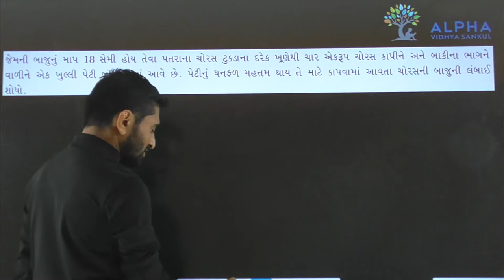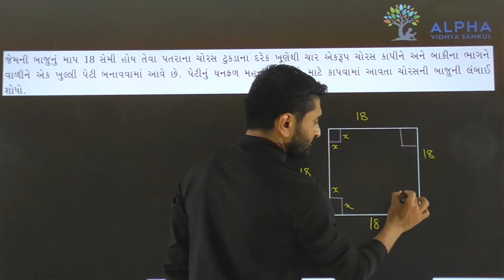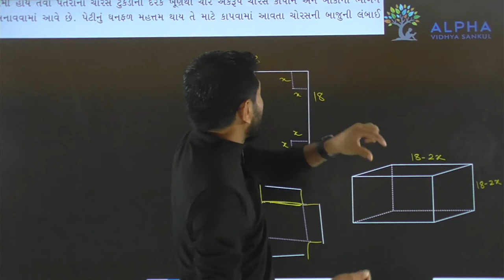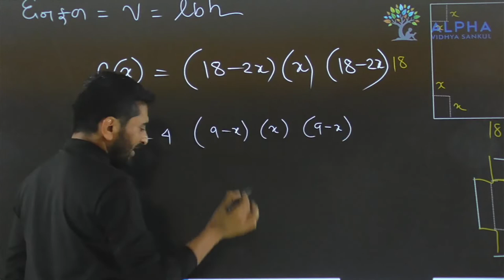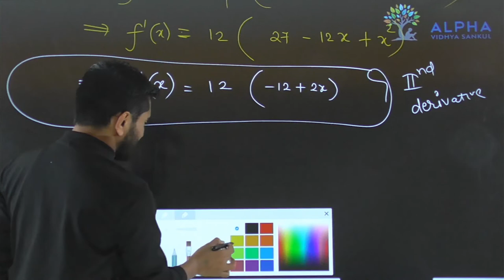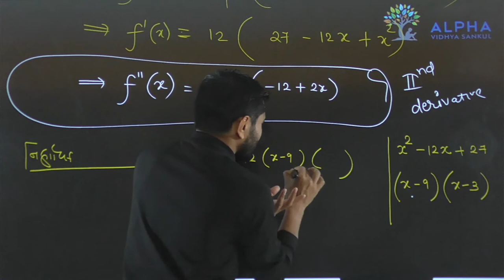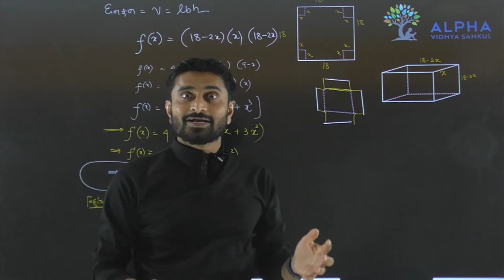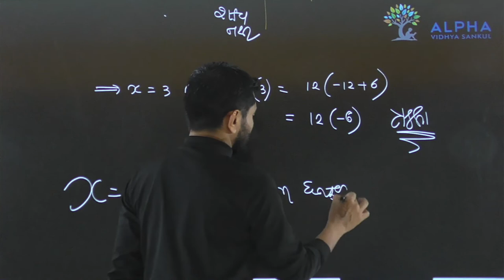Paper 1 | Section B | Que 20 | Maths | Std. 12 | Alpha Vidhya Sankul | in Gujarati by Padmani Sir